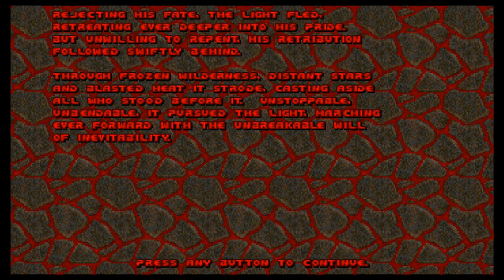Doom: Eviternity Playthrough - Part 6